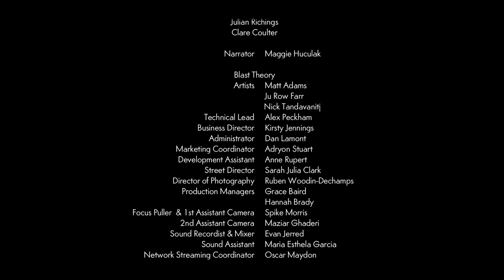My One Demand: Meet Gia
In 2015 directors Blast Theory made My One Demand, an interactive film shot in a single continuous two-hour take, which sees narrator Maggie Huculak follow seven characters across the city after meeting them at the Occupy Toronto protests. Here, we meet Gia Nahmens and her baby Max as they emerge from Toronto General Hospital.